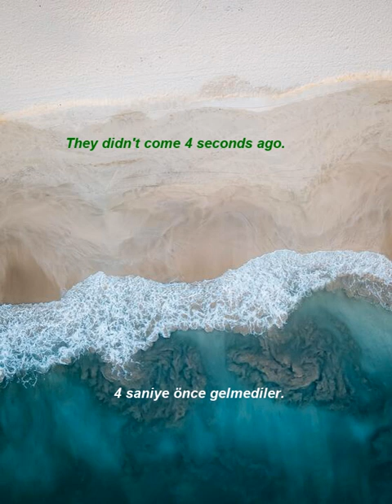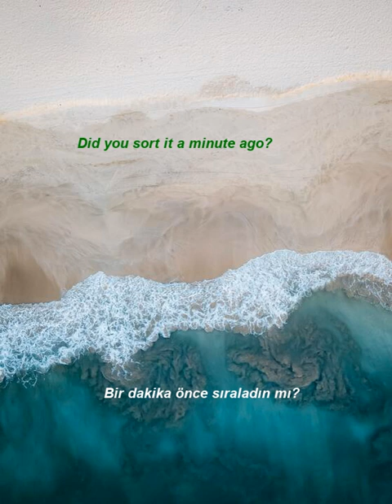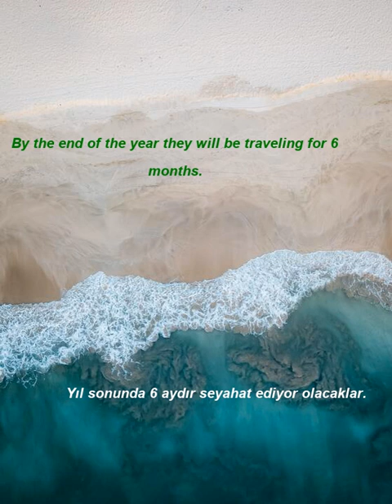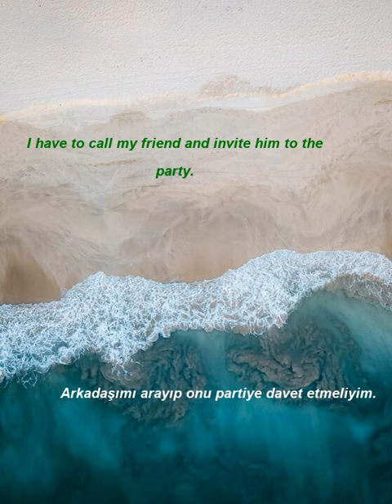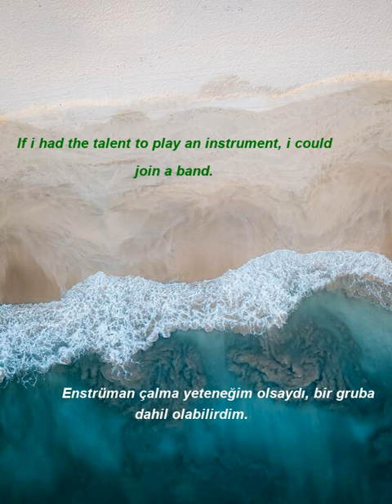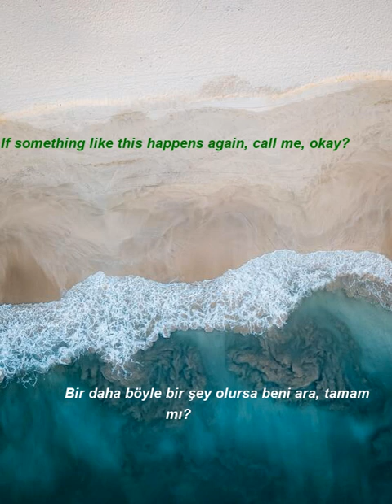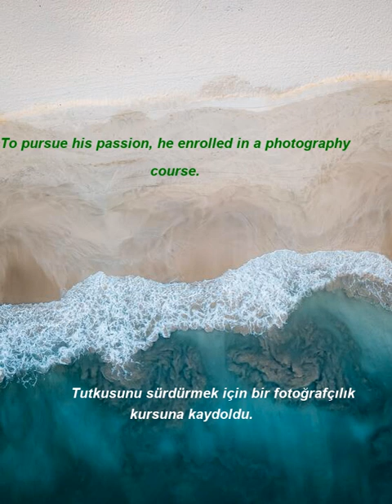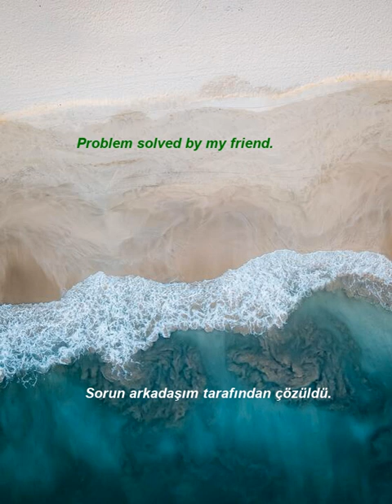İngilizce Türkçe Çeviri | 2 ay içinde kelime öğrenme problemininizi çözmek için ingilizce cümleler